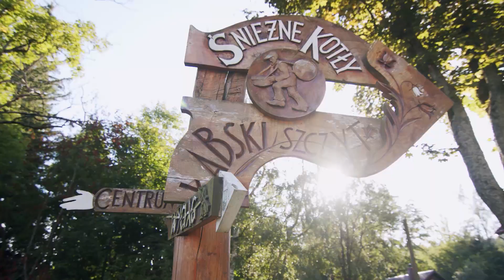Botanic Resort - film reklamowy | ISKRA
Film prezentujący nową inwestycje z branży hotelowej.
Materiał stworzony z ujęć lotniczych, wizualizacji i animacji 3D nałożonych na ujęcia rzeczywiste.